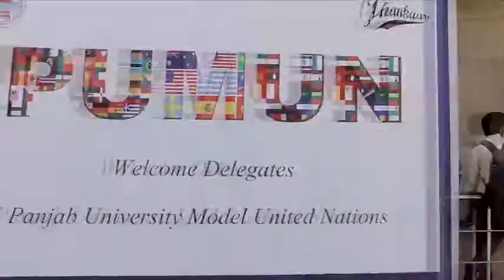Skep @ Jhankaar'14 : Model United Nations Event Organized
Skep guys Karan and Arpan report from Panjab University, where a Model United Nations (MUN) competition was organized as a part of Jhankaar'14 - Annual cultural fest of the university.